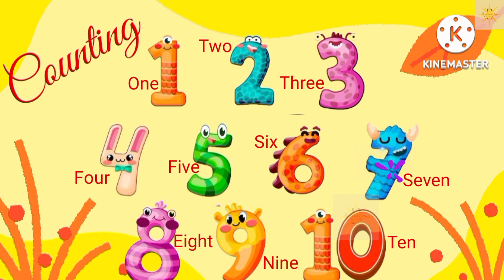Let’s Count with me One two three four | countingnumbers | #123 | bachcha tv entertainment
Endless Numbers Learn To count 1 to 10 Best App for kids | bachchatventertainment | 123

123 for childrens
1 to 10
counting
counting to ten
Bachcha tv entertainment
Bachcha tv ent
Bachcha tv
Videos for toddlers
Bachchatvent
Counting for kids
123
Kids education